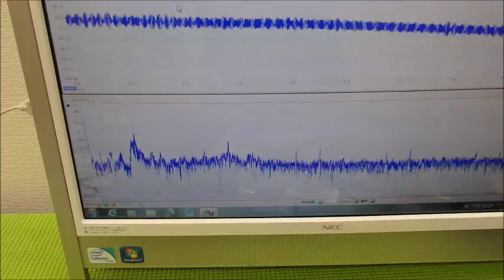オリジナル超音波システムの開発技術